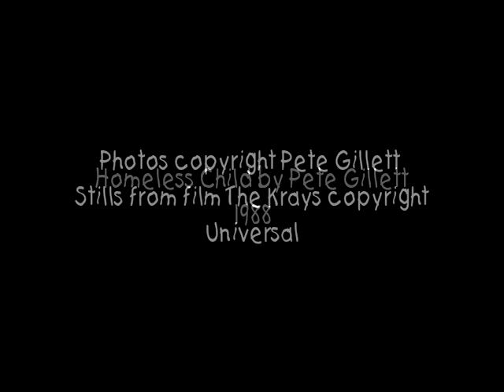Homeless Child - Pete Gillett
Homeless Child recorded by Pete Gillett in 1988.